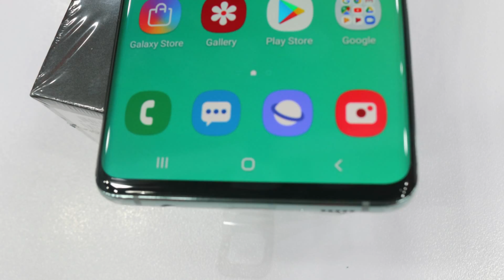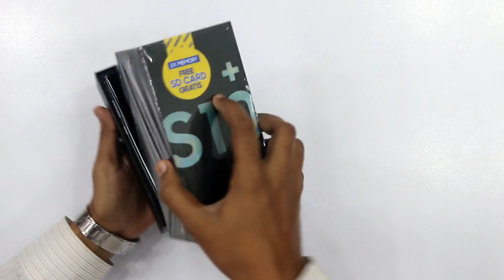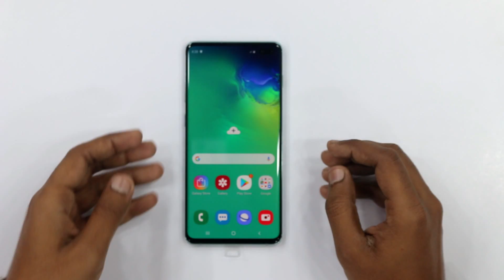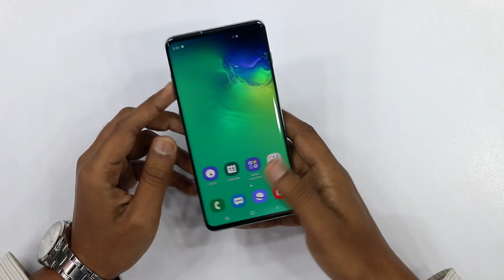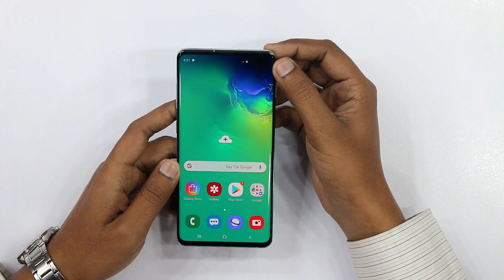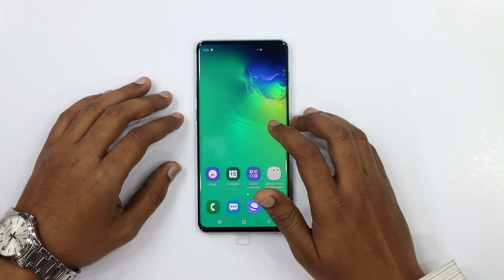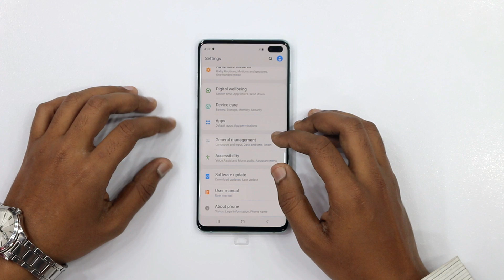Samsung Galaxy S10+ Unboxing in Pakistan | Price and Availability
In this video we are going to Unbox Samsung Galaxy S10 Plus in Pakistan, Here you can watch Samsung S10 Plus Specs in Urdu. check out in this video Galaxy S10 Plus  First Look.

Samsung Galaxy S10 Plus 128GB Price in Pakistan is Rs. 180,000/-

Nizam Mobile
Shop No. 7, Al-Haroon Center, Abdullah Haroon Road Saddar - Karachi.